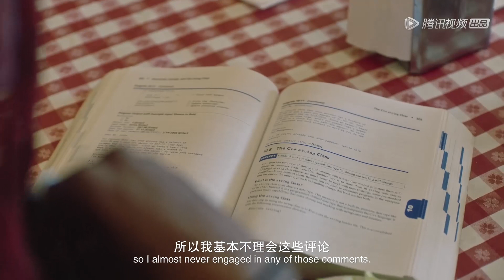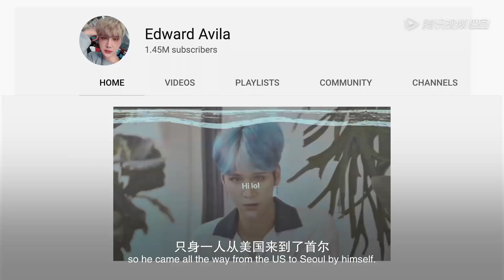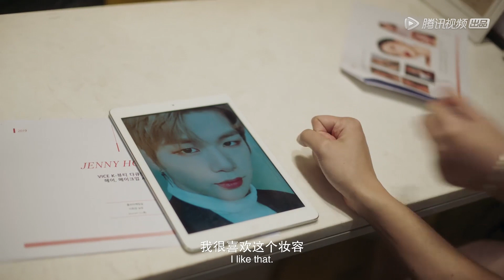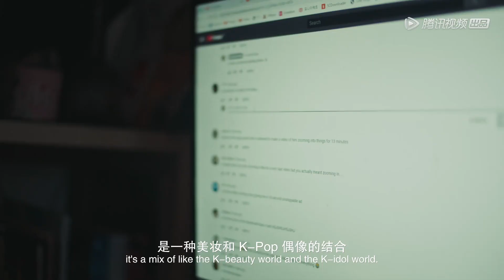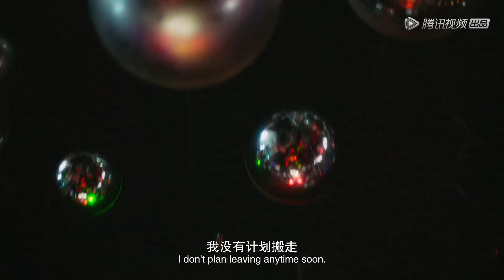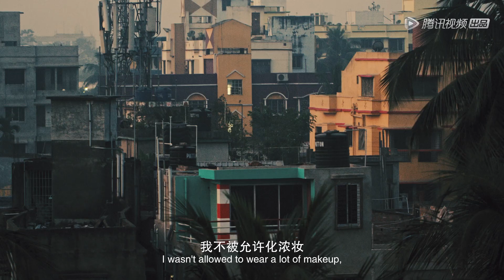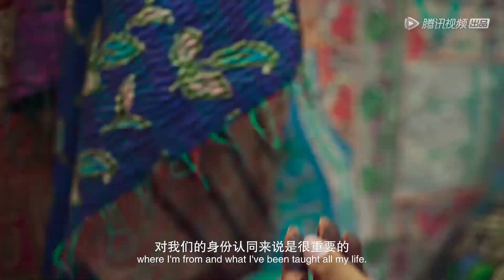【我们的浪潮】 第4集：美妆美幻（下）| Generational Gravity | 腾讯视频 - 纪录片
12月18日起每天晚上八点半更新一集。
我们如何理解潮流文化？是创造力、自我认同？是勇敢表达、自由无畏？ 每个主题通过4、5组具有地域跨度和文化反差的故事，呈现潮流与青年文化中最好看的造型、最鲜活的场景和人物故事。